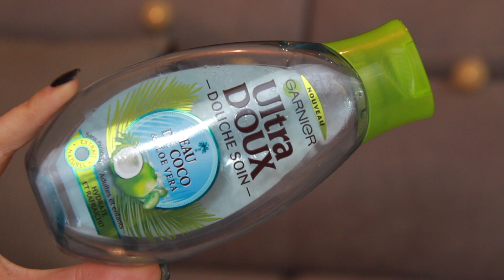♡ Produits terminés : Je rachète ou pas ?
♡ TOUTES LES INFORMATIONS ICI MES JOLIES ♡

Je vous présente aujourd'hui mon avis sur mes produits terminés. Est-ce que je les rachètes ou pas ? Est-ce que j'ai aimé ?
Je vous dis tout .

CITE DANS LA VIDEO :

Les produits suivit d’une * m’ont été envoyés gratuitement, mais cela ne change en rien mon avis , je reste honnête avec vous.
Je ne suis pas rémunéré pour parler de ces produits.

MES RESAUX SOCIAUX :

♡ I N S T A G R A M : Laurabeauty006
♡ S N A P C H A T : Laurabeauty06

Je vous fais pleins de bisous et je vous remercie d'être toujours de plus en plus nombreux ♡ Je vous aimes